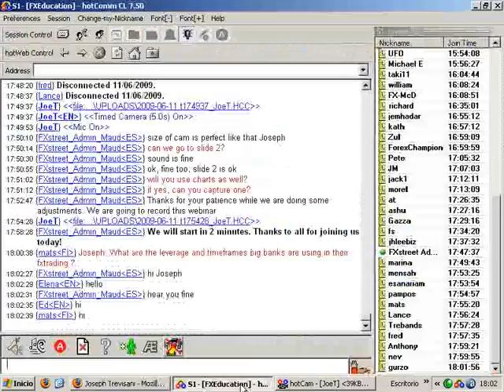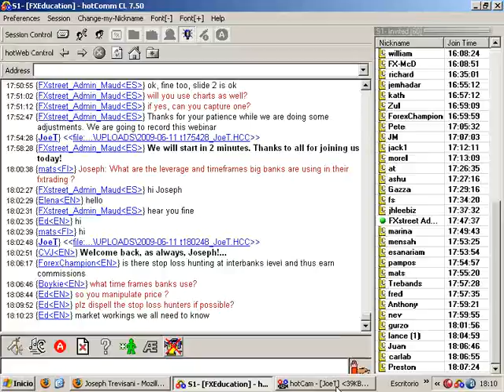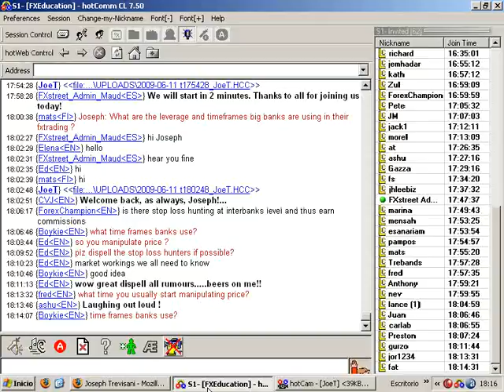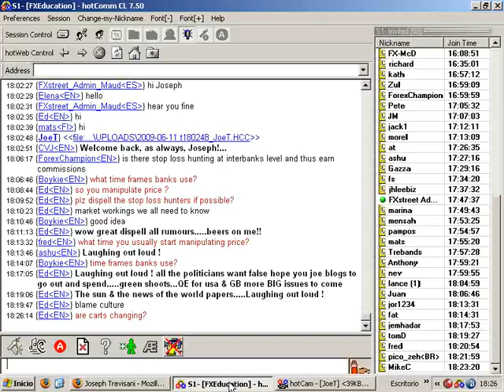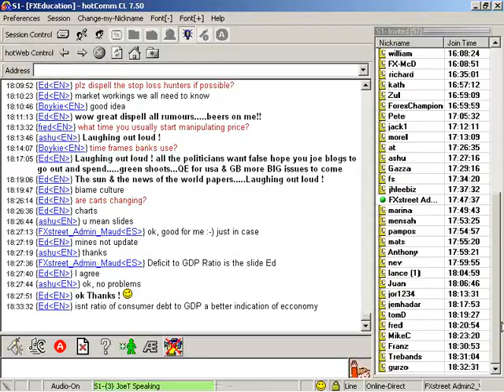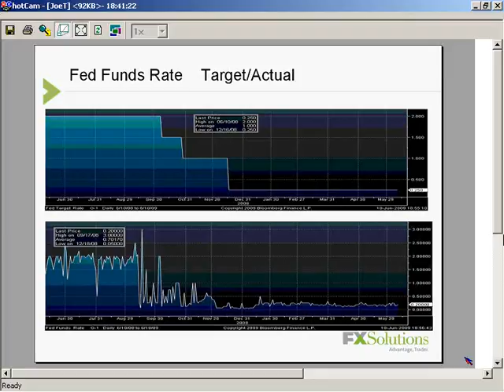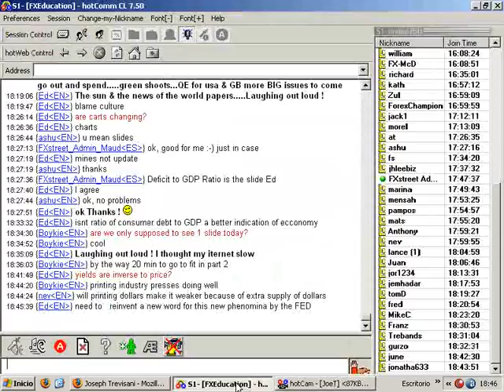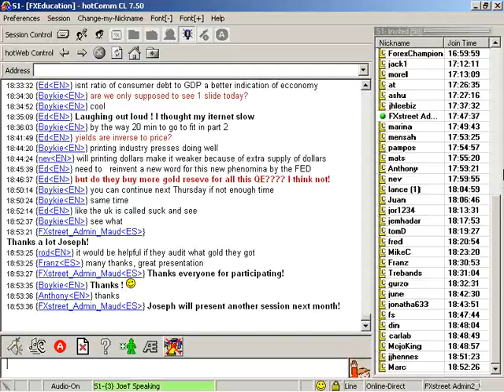Joseph Tr: The Green Revolution?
Date of issue: 11 June 2009. Speaker: Joseph Tr. Several confidence measures in the United States have returned to the levels they held before the great financial collapse last fall. Do they presage an impending economic recovery? US Consumer Confidence readings from the Conference Board and University of Michigan have pulled out of their deep post September troughs. The same is true for the Institute for Supply Management’s (ISM) manufacturing and services surveys. But these forward looking sentiment statistics contrast markedly with measures that gauge actual economic commitments. The performance of the consumer and manager is much at odds with what they say is their economic view.